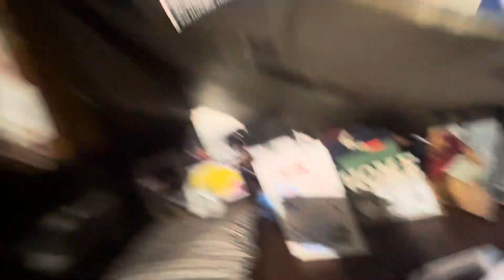Every Day, Films, Photos, Of My Life, Aurora, 84th Day 💙03/03/2024